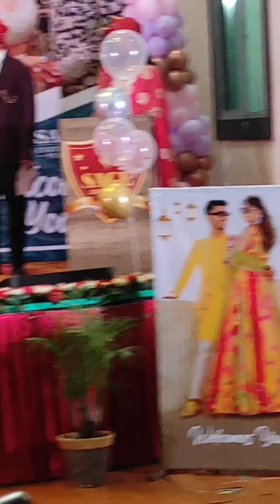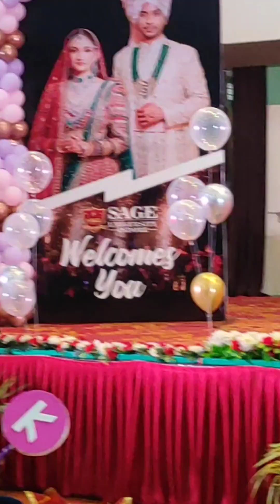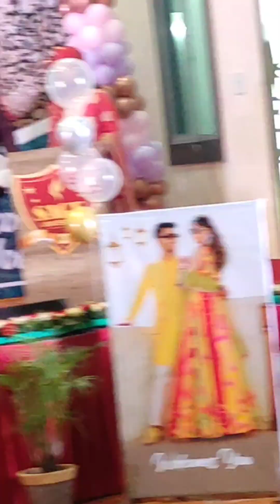Marriage Party Part 4 at Sage University Indore | KESA